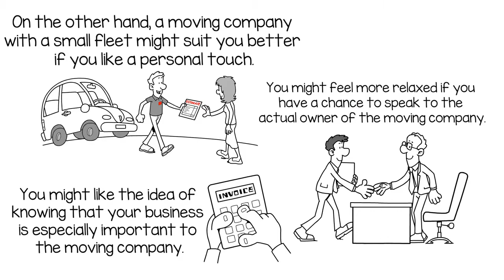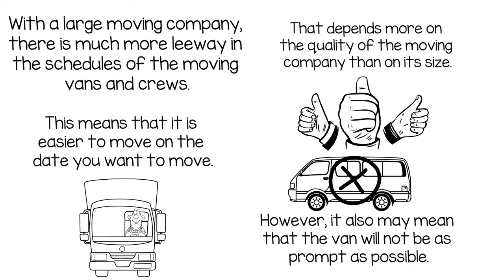Movers NYC to LA - Why the Size of a Moving Company's Fleet Makes a Difference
The size of a moving company’s fleet can make a difference, Learn how it could affect you.

A moving company may have a large fleet or a single truck. The kind of move you have may depend on the number of moving vans available for your relocation. There are many things to consider.

People often notice a moving company with a large fleet because they see the moving vans on the road. You may feel safer with a moving company that has been a part of the scenery so much of the time. Your perception of the company as a successful one makes you more comfortable with their ability to meet your needs.
On the other hand, a moving company with a small fleet might suit you better if you like a personal touch. You might like the idea of knowing that your business is especially important to the moving company. You might feel more relaxed if you have a chance to speak to the actual owner of the moving company.

When a moving company has a large fleet, there are always spare vans to be rotated out for maintenance. If a van breaks down, the moving company will just send another vehicle right out from among its extras. You will not waste precious days waiting for the moving truck that did not arrive.
The schedule of a small moving company is, by its nature, very tight. There are only so many trucks, and they all need to be kept busy to keep the company profitable. You might have to wait for a different move date than you wanted because the small moving company cannot fit you in on your preferred date.
With a large moving company, there is much more leeway in the schedules of the moving vans and crews. This means that it is easier to move on the date you want to move. However, it also may mean that the van will not be as prompt as possible. That depends more on the quality of the moving company than on its size.
If you have an extremely large home, you may need the services of a moving company with many trucks in their fleet. One van might not do the job. If you are moving just an apartments worth of belongings, a small moving company might be just right for you.
There is no real answer to whether a moving company with a large fleet is better than one with a small fleet. There are practical considerations that set them apart. While a moving company can be judged by many different criteria, the size of its fleet can make a difference. The individual must decide.